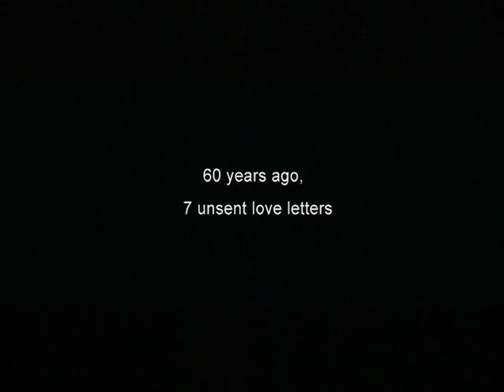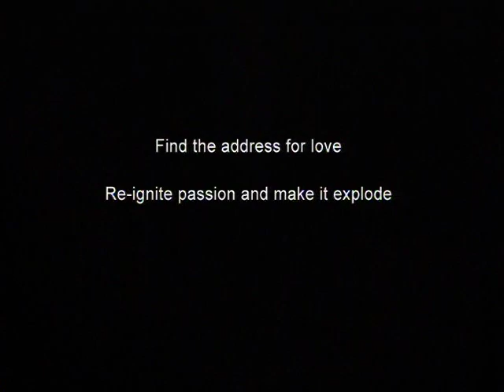Cape No.7 (海角七號) Trailer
Title: Cape No.7 (海角七號)
Time: 22 March 2019 19:30-22:00
Venue: Bíó Paradís

2008/ 129 mins
Director: Wei Te-Sheng
Language: Taiwanese, Mandarin, Japanese
Subtitles: English

Iceland premiere
Q&A

Synopsis
In the 1940s near the end of the Japanese era of Taiwan, an unnamed teacher (Atari) dispatched to the southernmost town of Hengchun in Taiwan falls in love with a local girl with the Japanese name Kojima Tomoko (Liang). After the Surrender of Japan, the teacher is forced to return home as Taiwan was placed under the administrative control of the R.O.C. On his trip home, he pens seven love letters to express his regret for leaving Kojima Tomoko, who originally planned to elope with him to Japan.

More than 60 years later, Aga (Fan), a struggling young rock band singer leaves Taipei to return to his hometown of Hengchun. There, his step father (Ma), the Town Council Representative, arranges a position for him as a postman, replacing the ageing Old Mao (C. Lin), on leave after a motorcycle accident broke his leg. One day, Aga comes across an undeliverable piece of mail that was supposed to be returned to the sender in Japan; the daughter of the now deceased Japanese teacher had decided to mail the unsent love letters to Taiwan after discovering them. Aga unlawfully keeps and opens the package to discover its contents, but the old Japanese-style address “Cape No. 7, Kōshun District, Takao Prefecture” can no longer be found.

Meanwhile, a local resort hotel in nearby Kenting National Park is organizing a beach concert featuring Japanese pop singer Kousuke Atari, but Aga’s step father makes use of his official position to insist that the opening band be composed of locals. Tomoko (Tanaka), an over-the-hill Mandarin-speaking Japanese fashion model dispatched to Hengchun, is assigned the difficult task of managing this hastily assembled band, led by Aga along with six other locals of rather particular backgrounds. After a frustrating trial period, Aga and Tomoko unexpectedly begin a relationship. With some assistance from hotel maid Mingchu (S. Lin), who is revealed to be Kojima Tomoko’s granddaughter, Tomoko helps Aga find the rightful recipient of the seven love letters. Tomoko then tells Aga that she plans on returning to Japan after the concert because of a job offer. After returning the seven love letters, a heartbroken but determined Aga returns to the beach resort and performs a highly successful concert with his local band alongside Kousuke Atari while Kojima Tomoko reads the letters.

Awards
2008 Golden Horse Awards (Chinese-language Oscars):
Best Original Film Score, Audience Award, Outstanding Taiwanese Film of the Year, Outstanding Taiwanese Filmmaker of the Year

2008 Taipei Film Festival:
Grand Prize, Audience Award, Best Cinematography

2008 Asian Marine Film Festival:
Grand Prize

2008 Hawaii International Film Festival:
Halekulani Golden Orchid Award of Best Narritive

2008 Kuala Lumpur International Film Festival:
Best Cinematography